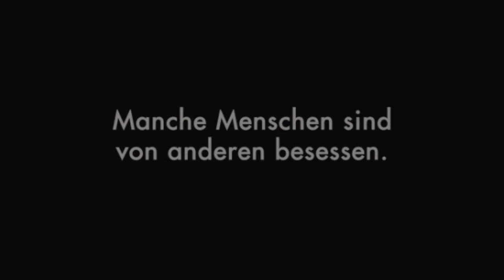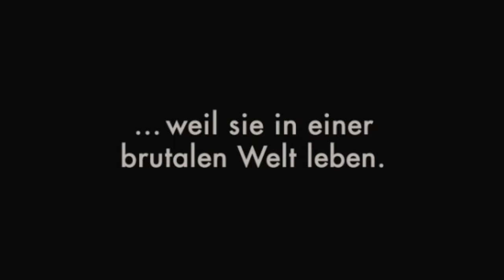DIE HAUT IN DER ICH WOHNE | Trailer [HD]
| "Die Haut in der ich wohne" (Trailer deutsch german) | Kinostart: 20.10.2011
DANKE! :)

Offizieller deutscher Kino-Trailer zu dem Film "Die Haut in der ich wohne".

Originaltitel: La piel que habito
Thriller, ES 2011
Filmverleih: Tobis Film
Filmlänge: 117 Minuten
FSK-Altersfreigabe: ab 16 Jahren
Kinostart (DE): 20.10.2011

Schauspieler/Darsteller: Antonio Banderas, Elena Anaya, Blanca Suárez, Marisa Paredes, Fernando Cayo, Jan Cornet u.a.

Regisseur: Pedro Almodóvar

Die bildhübsche Vera (Elena Anaya) ist die einzige Patientin einer privaten Schönheitsklinik, wo sie Tag und Nacht von dem plastischen Chirurgen Dr. Robert Ledgard (Antonio Banderas) überwacht wird. Er pflegt ihre Haut wie einen kostbaren Schatz und kontrolliert jeden Schritt, jeden Blick, jede Emotion.

Doch wer ist Vera, die Ledgards verstorbener Frau so beängstigend ähnlich sieht? Sie hat keine Geschichte und doch scheint ihr Schicksal eng verknüpft mit dem Leben Roberts. Und welche Rolle spielen Roberts treue Haushälterin Marilia (Marisa Paredes) und der rätselhafte Mann im Tigerkostüm, der zuletzt beim Betreten der Klinik gesehen wurde?

Nach seinen OSCAR-prämierten Meisterwerken ALLES ÜBER MEINE MUTTER und SPRICH MIT IHR, dem mit kaleidoskopischer Raffinesse erzählten Missbrauchsthriller LA MALA EDUCACIÓN; SCHLECHTE ERZIEHUNG, der anrührenden Tragikomödie VOLVER; ZURÜCKKEHREN, seinem erfolgreichsten Film überhaupt und der als visueller Rausch inszenierten Kinohommage ZERRISSENE UMARMUNGEN, betritt der spanische Ausnahmeregisseur Pedro Almodóvar nun erstmals neues filmisches Terrain und bleibt doch unverkennbar Almodóvar!

Denn sein neuer Geniestreich, der ebenso schaurig-verstörende wie betörende Psychothriller DIE HAUT, IN DER ICH WOHNE, basierend auf dem gleichnamigen Erfolgsroman des Franzosen Thierry Jonquet, besticht nicht nur durch subtil aufgebaute Spannung und eine gewohnt grandiose Bildästhetik. Vielmehr thematisiert er auf überaus intelligente Weise die Problematik der menschlichen Identität und versetzt der vom grassierenden Jugendwahn ungeniert profitierenden modernen Schönheitschirurgie; gewissermaßen subkutan - kleine kritische Nadelstiche.

(Tobis Film)